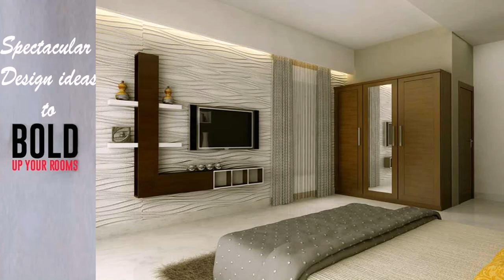House Design In Chennai (see description) (see description)